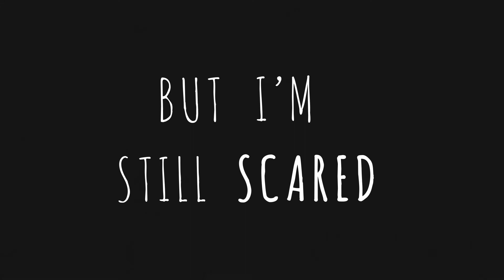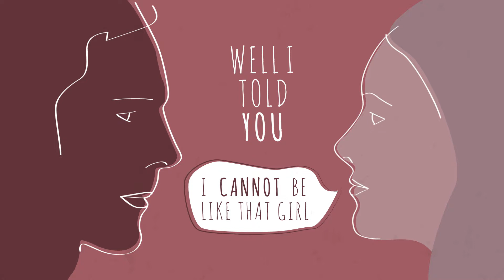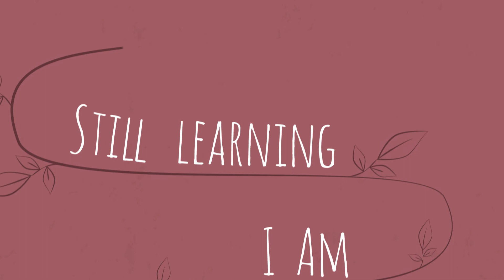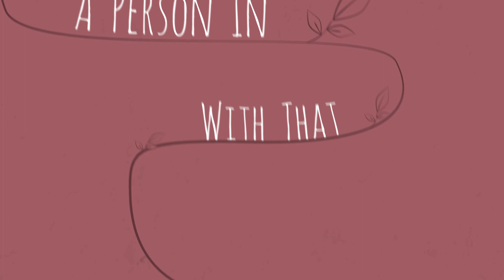Dallas Video Production | Frozen Fire Films | GFX Music Video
M'Lynn is an up and coming artist who hired Frozen Fire to create a unique music video for her new single T.F.I.L.